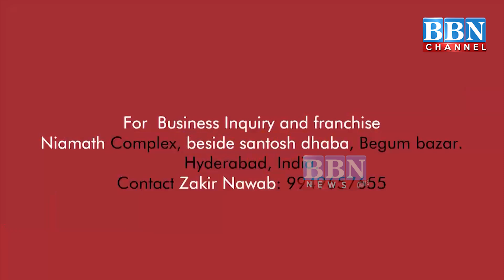Cyber Safety for Children Program Launched By Police Comissioner Anjani Kumar